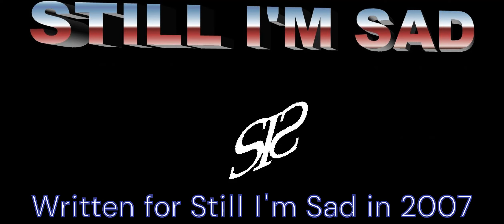Yannis "The Loner" 2023 - Live to die in Nevermore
This song was written in 2007 for "Still I'm Sad" but it was never released. You can listen to the 2007-demo version of the song

Taken from the album: Rediscovered Soul I; The Early Years, Out October 2023

Yannis The Loner Discography 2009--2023